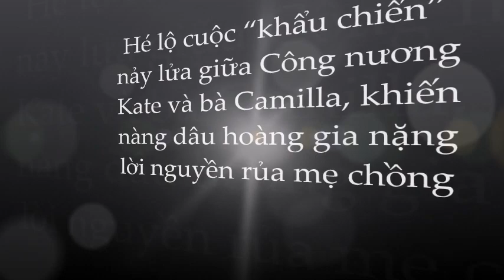Cuộc 'khẩu chiến' nảy lửa khiến Công nương Kate nặng lời nguyền rủa bà Camilla